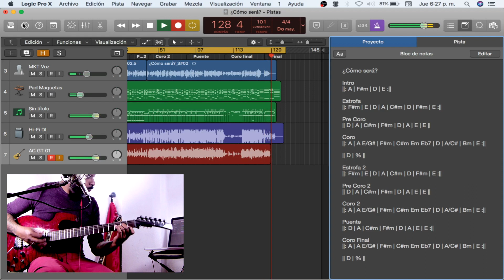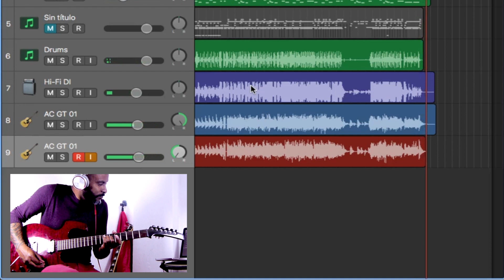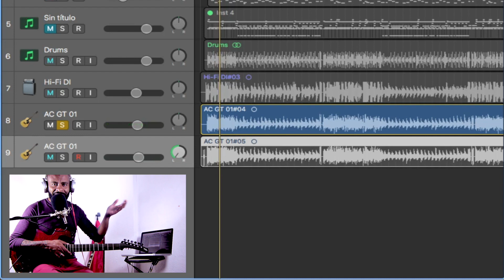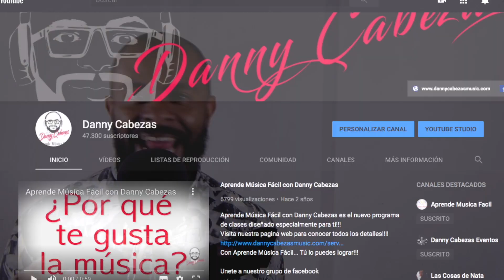Guitarras con Sonido Inmenso en tu Home Studio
Logra un increíble sonido en tus guitarras desde tu Home Studio con estos dos poderosos consejos, en mi Curso Gratis de Producción Musical te enseño como lograrlo desde la Pre-Producción con dos sencillos pasos y ademas un tip muy interesante para dar color a tus acordes!

Unete a nuestro grupo de Facebook Aprende Musica Facil y disfruta de todos los archivos y recursos gratuitos que compartimos cada semana.